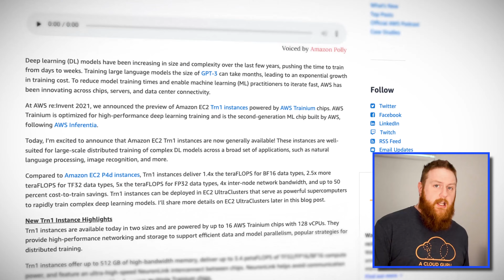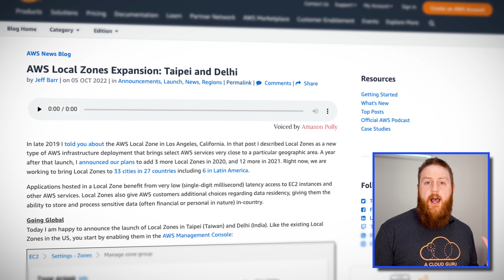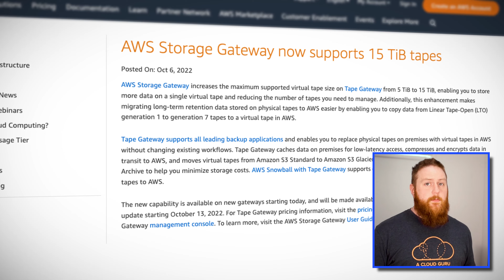AWS This Week: AWS Trainium EC2 instances in GA, new AWS Local Zones, AWS Tape Gateway updates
Stephen is back with your AWS news! In AWS announcements this week, AWS Trainium EC2 instances are now generally available, new AWS Local Zones in Taipei and Delhi, and we get AWS Tape Gateway enhancements.

Introduction to AWS updates (0:00)
AWS Trainium-powered EC2 Instances in GA (0:30)
New Local Zones in Taipei and Delhi (1:28)
Tape Gateway Enhancements (2:11)

- Amazon EC2 Trn1 Instances for High-Performance Model Training are Now Available
- Announcing Amazon EC2 Trn1 instances for high-performance, cost-effective deep learning training
- AWS Storage Gateway increases cloud upload and download performance by up to 2x for Tape Gateway